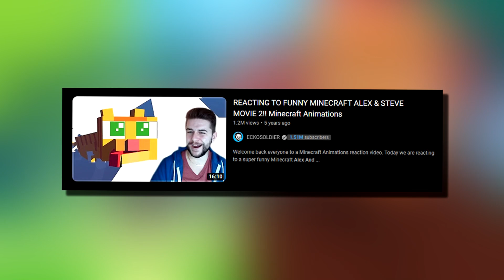REACTING TO FUNNY MINECRAFT Alex & Steve Movie 3 (Minecraft Animations)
Reacting to hilarious Minecraft Alex and Steve animations!